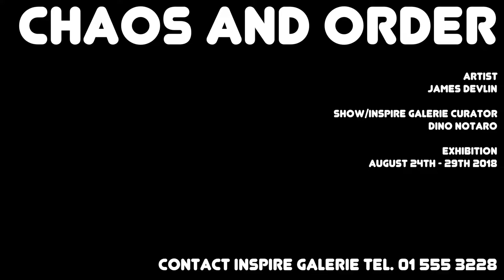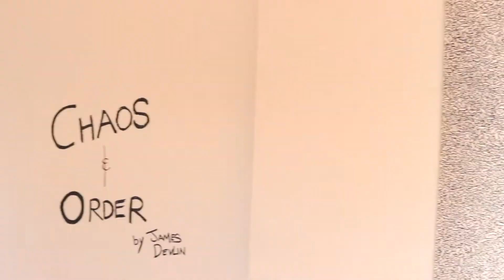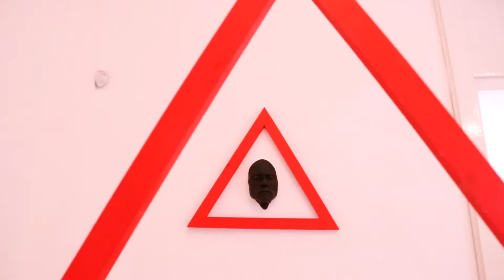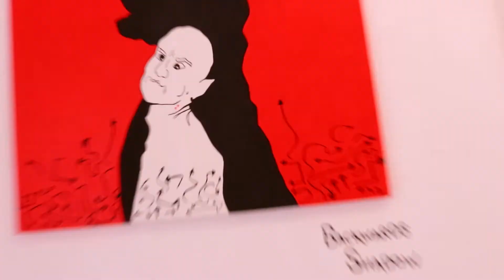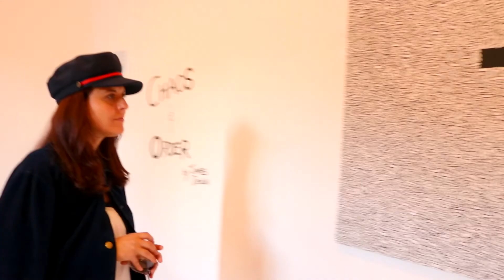'Chaos and Order' at InSpire Galerie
'Chaos and Order' by James Devlin
Show/InSpire Galerie Curator Dino Notaro

Exhibition 24th - 29th, 2018
Contact InSpire Galerie for private showings 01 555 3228